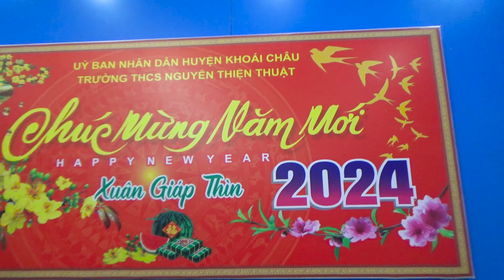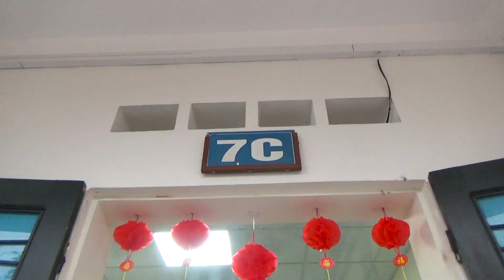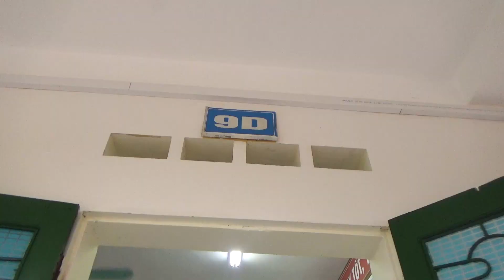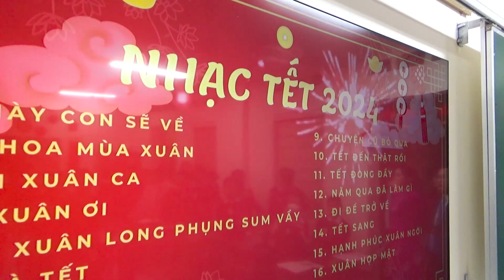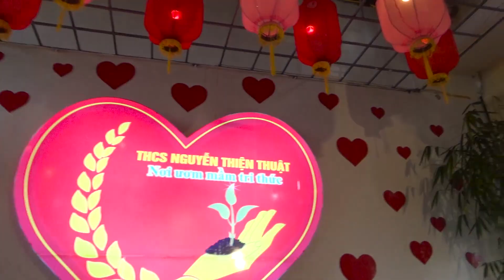LÌ XÌ NĂM MỚI CẦU MAY MẮN